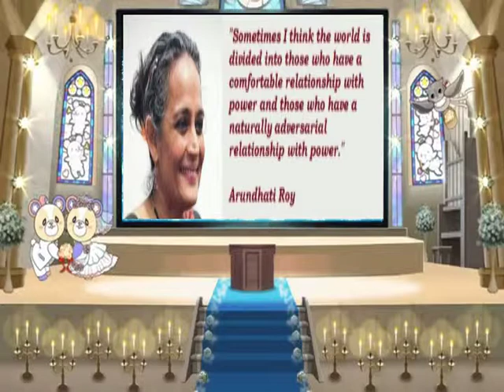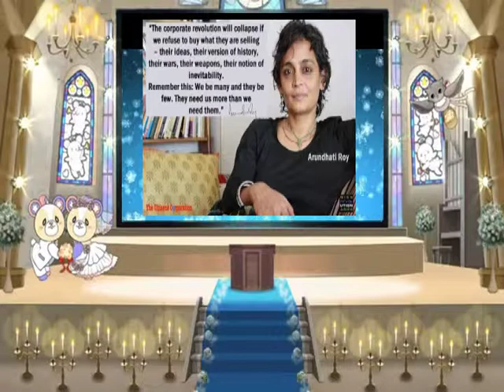NELLAI CHEEMAI | MAYURI TV | SUZANNA ARUNDHATI ROY | BIRTHDAY | SPECIAL | PROGRAMME